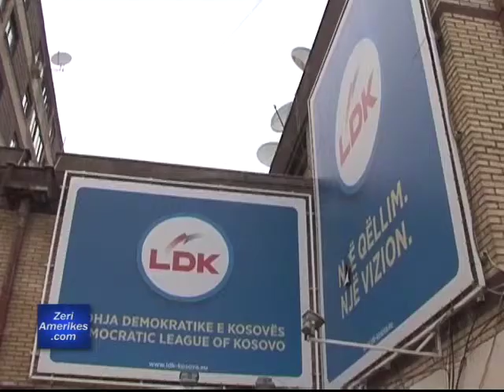Ligji elektoral në Kosovë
Në Kosovë sot pati debate lidhur me ligjin e ri elektoral